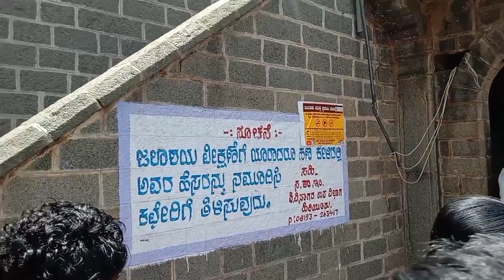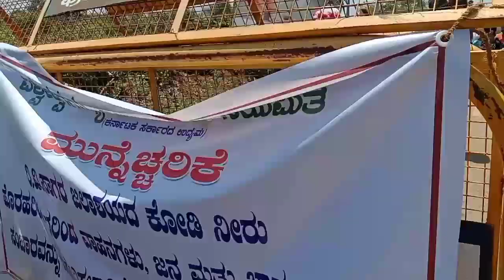ಕೋಡಿ ಬಿದ್ದಿರುವ ಮಾರಿ ಕಣಿವೆ (VVS) ಜಲಾಶಯ part 2